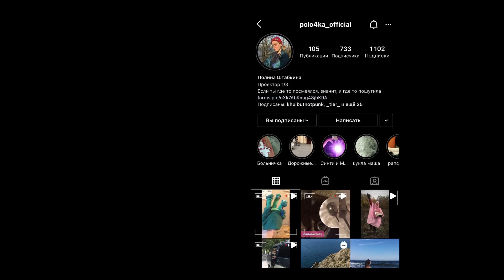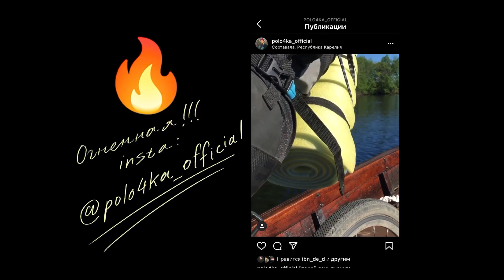Грузовой велосипед с собакой через Карелию! (Часть 2), болота, озёра, леса, велосипеды, друзья!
2020 год первая волна корона вируса
Обалденный трип по Карелии на грузовом титановом велосипеде с псом и друзьями!
Основная часть пути проходила по бездорожью, это первое серьезное приключение для моего пса Кубика он себя чувствовал настоящим Капитаном!